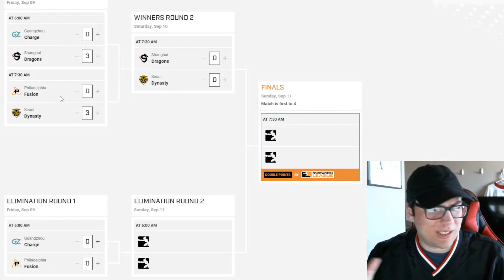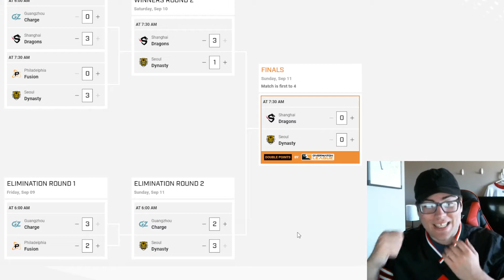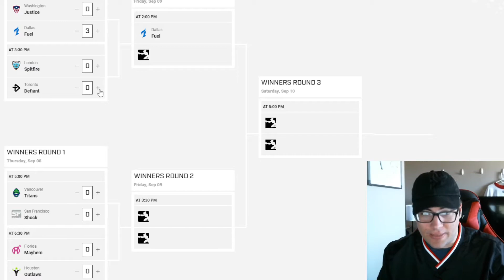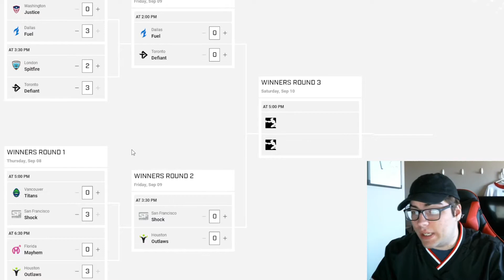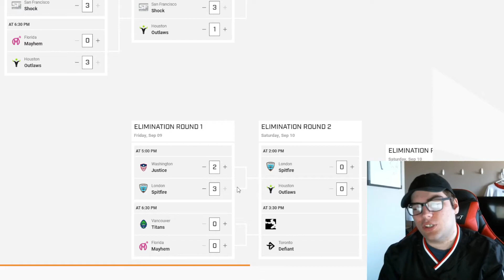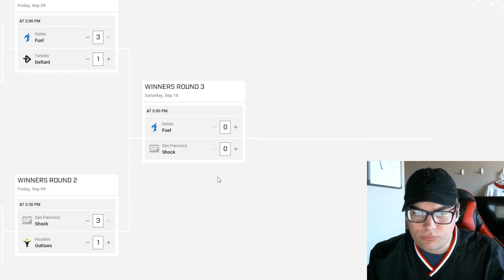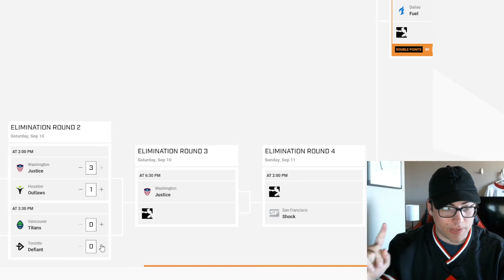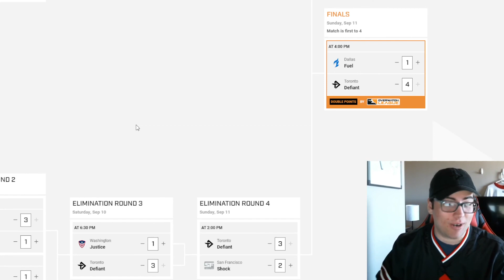How good is home crowd buff ACTUALLY?! | Summer Showdown Bracket Pred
Can't wait to show up and actually see my team lose 0-2

0:00 East
7:43 West